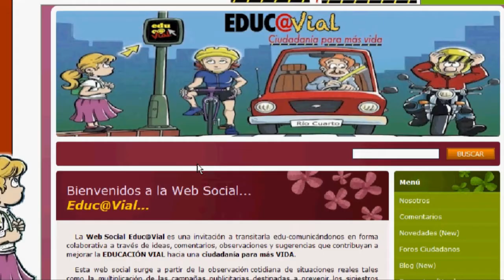PROYECTO DE EDUCACIÓN VIAL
El profesor Silvio Rasmussen, director del Instituto Leonardo Da Vinci desarrolló un proyecto titulado Educ@Vial: ciudadanía para más Vida. Se trata de una plataforma multimedia para la enseñanza de la educación vial en las escuelas del país.
El docente explicó que la idea es generar un soporte con lineamientos curriculares sobre educación vial, y para ellos desarrolló una plataforma multimedia.

También se refirió a la polémica que desató la muerte de Marilin en el accidente que tuvo lugar en el puente que une Alberdi con Banda Norte y dijo que el problema de fondo, más allá de las responsabilidades que competen a las autoridades, es de educación y concientización sobre las normas de tránsito.